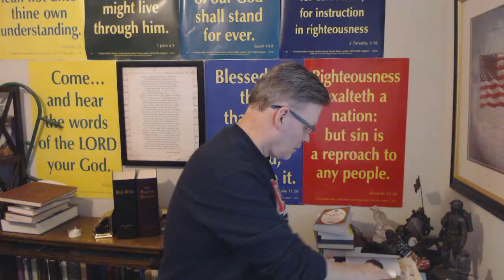Robert Breaker defends a faith-works system-man can boast! (pt.1)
In this video I begin to deal with the lies of Robert Breaker and his faith-boasting system.
He sets up a straw man, saying that faith alone people believe that salvation is identical in every dispensation-most don't.
We say that it is similar in some essentials, and faith alone is one of those essentials.